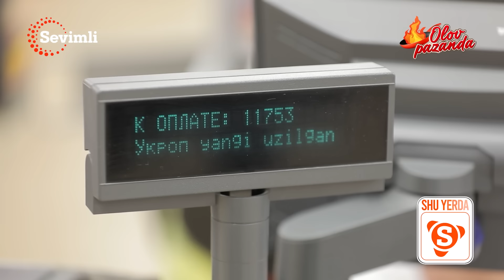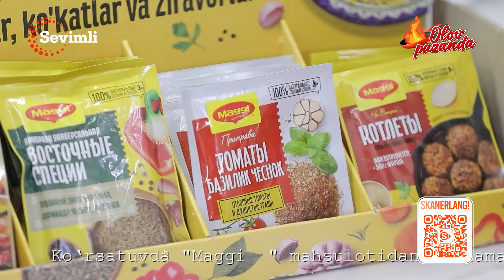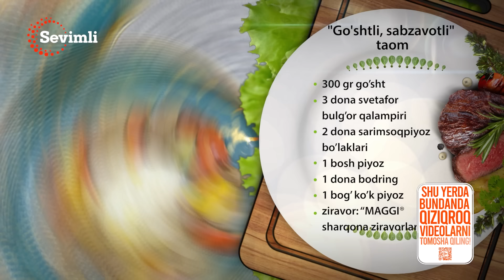OLOV PAZANDA 122-MAVSUM 2-QISM “QIZIL KO’YLAK” QO’SHIG’INING ASL MUALLIFIDAN JONLI IJRO!